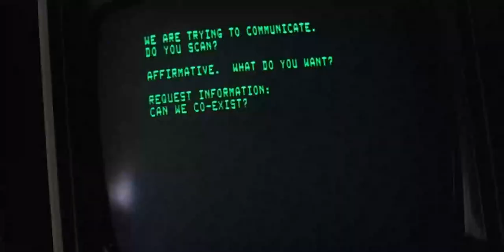Can we co-exist?